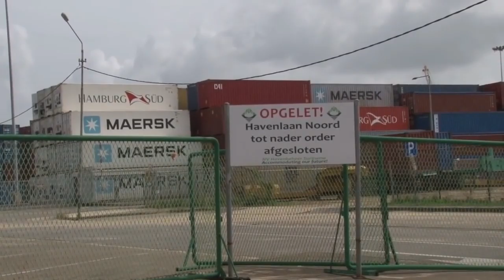10 01 2019 NV Havenbeheer over grote drugsvangst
ATV-Networks Suriname
Published on Jan 10, 2019
Category
People & Blogs
License